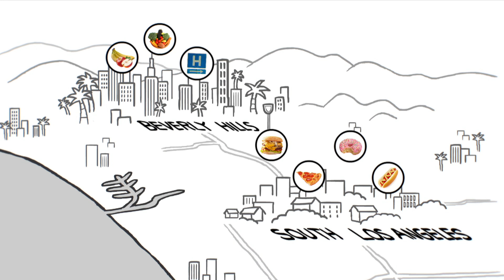Diabetes - black-ish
Scene from black-ish Season 4, Episode 10 "Sugar Daddy"